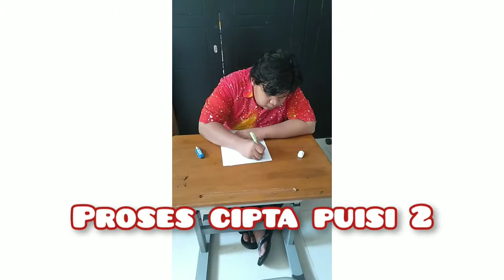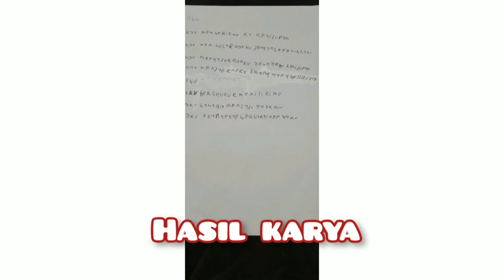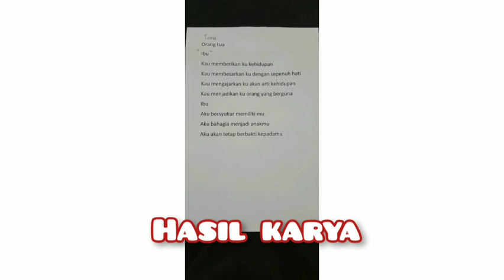Ibu - Ilham Pangestu - DKI Jakarta - Cipta Puisi 2 SMALB - FLS2N ABK 2020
Ilham Pangestu
SLBN 4 Jakarta